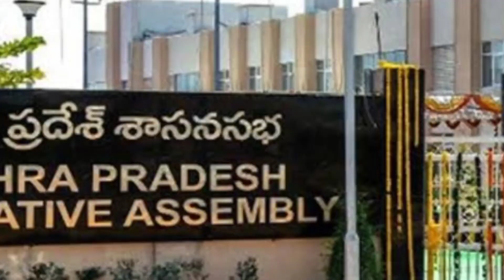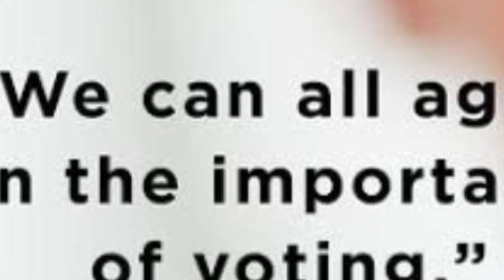జనవరి 25 ఓటర్స్ డే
ఎలక్షన్ కమీషన్ ఏర్పడిన సందర్భం గా వాటర్స్ డే జరుపుకుంటాము.